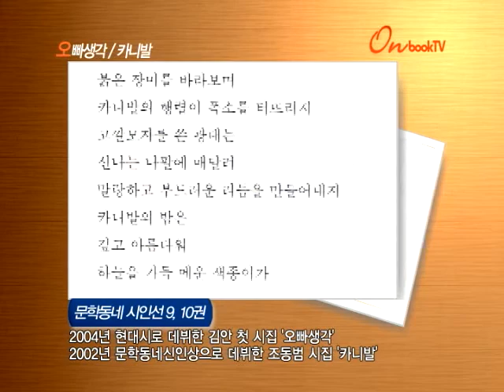[온북TV] 오빠생각 / 카니발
문학동네 시인선 9, 10권
2004년 현대시로 데뷔한 김안 첫 시집 '오빠생각'
2002년 문학동네신인상으로 데뷔한 조동범 시집 '카니발'